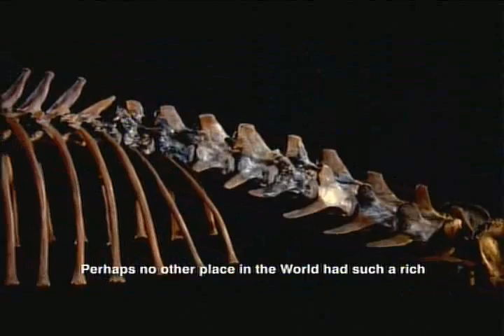Pleistocene Epoch - Florida Fossils: Evolution of Life and Land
This video from the Museum's Florida Fossils exhibit describes the Pleistocene Epoch, 2 million to 10,000 years ago. The ice ages of the Pleistocene wreaked climatic havoc on the northern continents, but Florida was buffered from the worst effects by the warm waters of the Gulf of Mexico. Nevertheless, rapid pulses of climate change profoundly affected the area. During glacial periods (low sea levels), Florida was more than twice as large as it is today. Warmer periods (high sea levels) caused the peninsula to shrink in size.

The number of larger animals (megafauna) declined during the late Pleistocene, but scientists are unsure why these extinctions occurred. Changing climates or disease may have caused their demise. Perhaps the new predator in the region, Homo sapiens, hunted these marvelous animals to extinction. All we know with confidence is that their fossilized remains testify to their existence in Florida until about 10,000 years ago.

Produced, directed and filmed for the Florida Museum of Natural History by Wes C. Skiles/Karst Productions, Inc.

EXHIBIT
Florida Fossils: Evolution of Life and Land